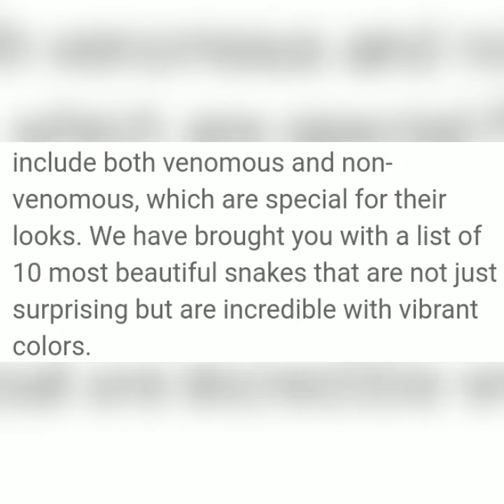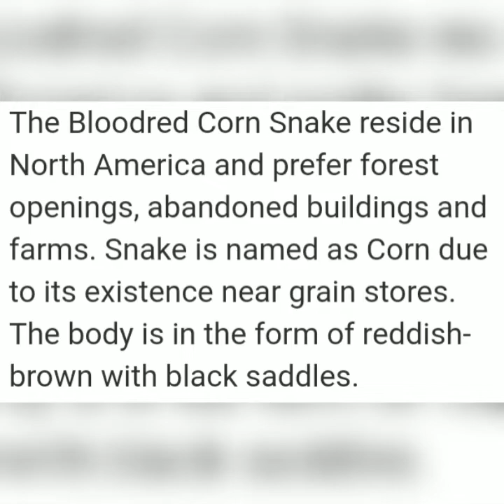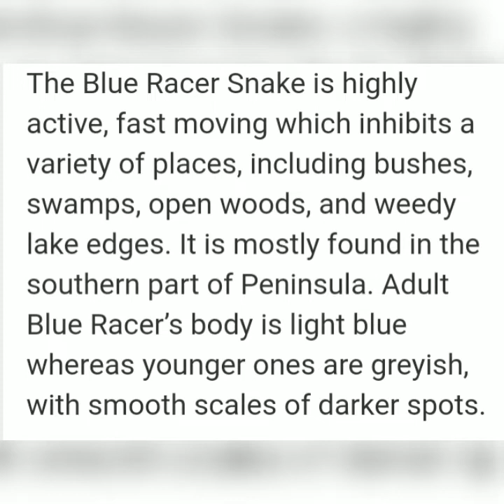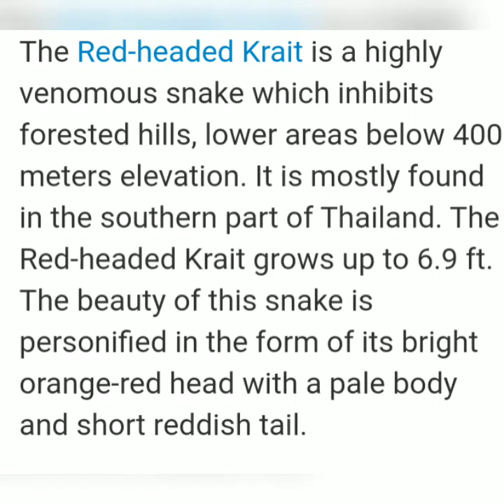Most beautiful snakes in the world(twisted ending)/MY ZENIA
Top 10 most beautiful snakes in the world
GREEN TREE PHYTON
BLIZZARD CORN SNAKE
BLOODRED CORN SNAKE
ALBINO BALL PHYTON
INDIGO EASTER RAT SNAKE
LEUCISTIC TEXAS RAT SNAKE
BLACK SPITTING COBRA
BLUE RACER SNAKE
ORIENTAL WHIP SNAKE
REDHEADED KRAIT
BEAUTIFUL
Musician: @iksonofficial